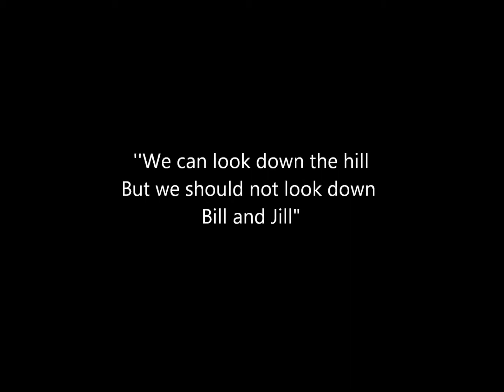Pro-VerbTube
''We can look down the hill
But we  should not look down Bill and Jill"